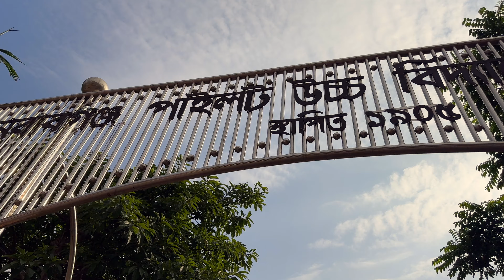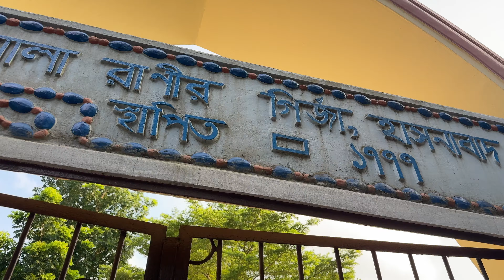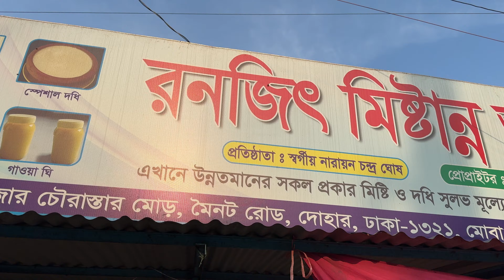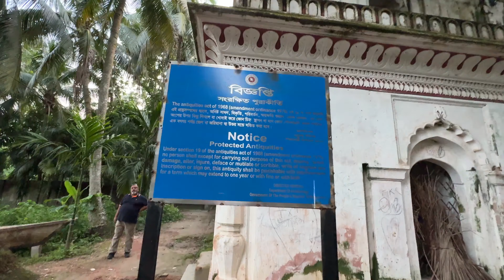মৈনট ঘাট - মিনি কক্সবাজার, দোহার, ঢাকা || Moinot Ghat, Dohar, Dhaka. Nawabganj Vlog #2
মৈনট ঘাট (Moinot Ghat) ঢাকার দোহারে অবস্থিত, যেখানে গেলে আপনি মুগ্ধ হবেন, বিস্ময় নিয়ে তাকিয়ে থাকবেন পদ্মা নদীর অপরূপ জলরাশির দিকে।

Mohammed Al-Farook
Jamai Bou Production